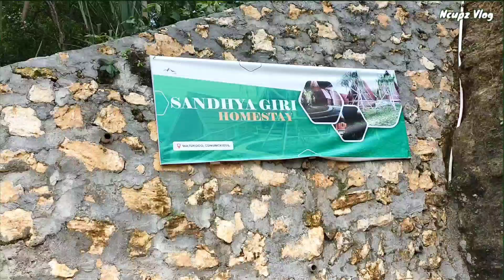Penginapan / Home Stay View Pantai | Pantai Watu Kodok Gunung Kidul Jogjakarta | Sandhya Giri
Penginapan atau home stay view pantai, pantai watu kodok gunung kidul jogjakarta, home stay sandhya giri